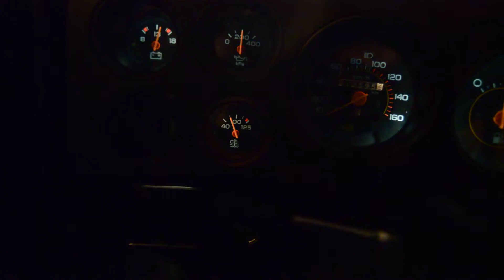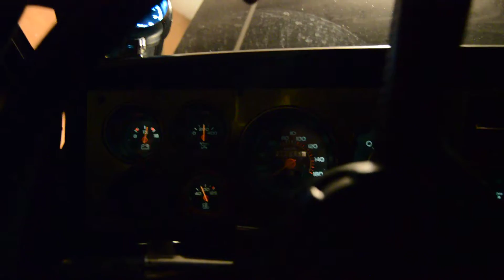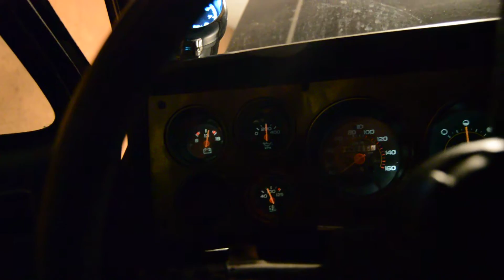K5 Blazer engine coolant leak after water pump replacement